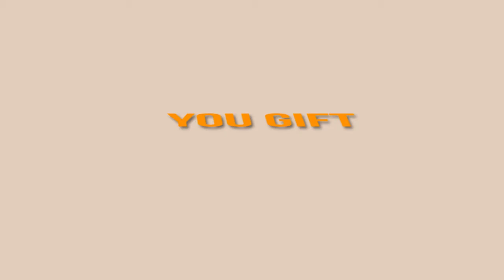Cake it world promo video